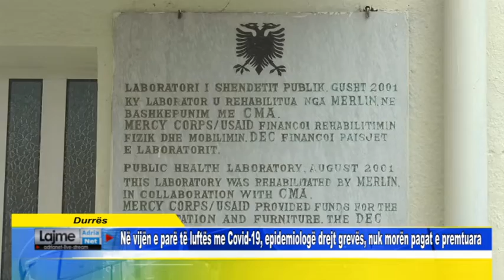Në vijën e parë të luftës me Covid 19 epidemiologët drejt grevës nuk morën pagat e premtuara